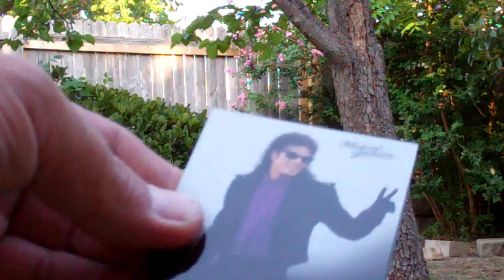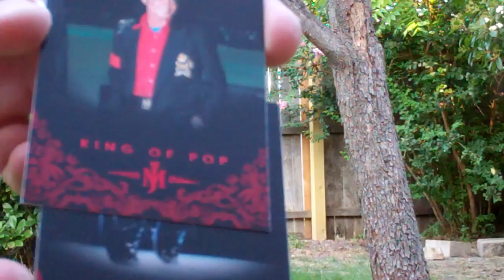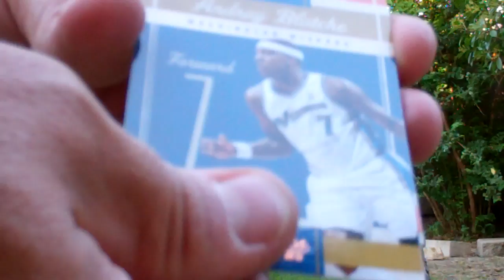Pack rip at dusk in my backyard.MP4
A few packs to end the day.